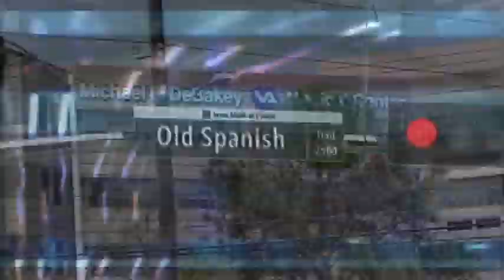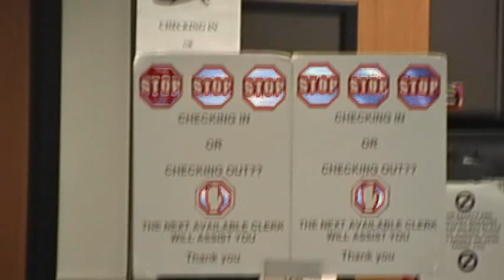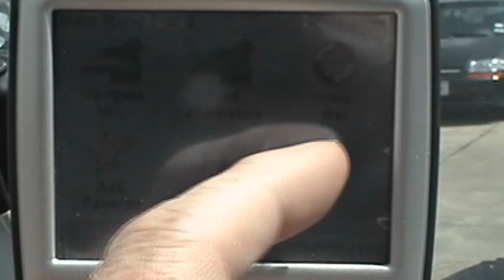Veterans Hospital in Houston Texas HQ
This is how I feel when I go to the VA !!!